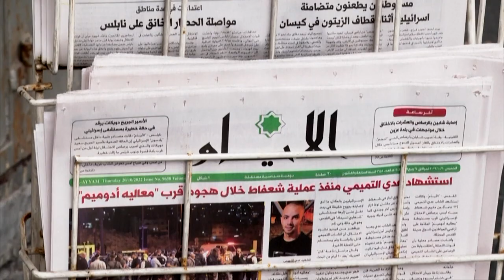اضراب شامل يعم مدن الضفة الغربية بعد مقتل فلسطيني تلاحقه اسرائيل | AFP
يعم إضراب شامل الخميس مختلف مدن الضفة الغربية المحتلةاحتجاجا على قتل فلسطيني مساء الأربعاء بعد إطلاقه النار على حراس إسرائيليين عند مدخل مستوطنة.